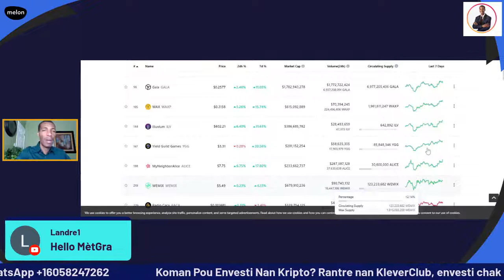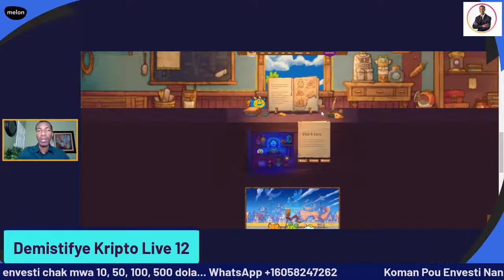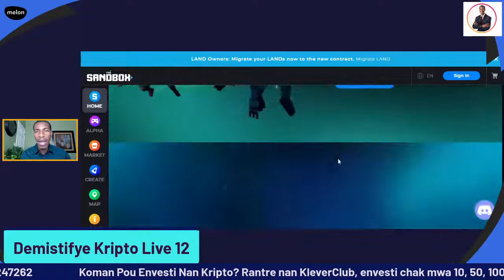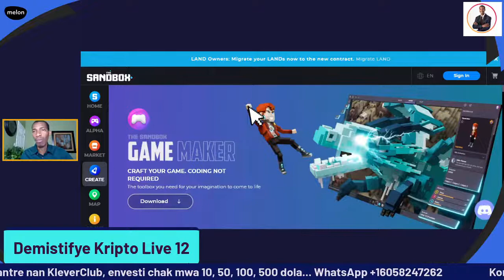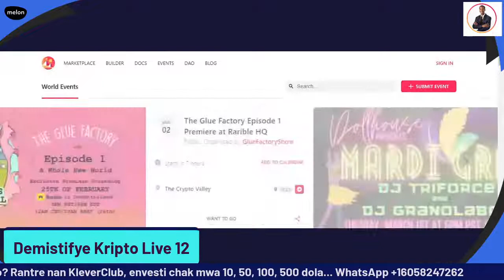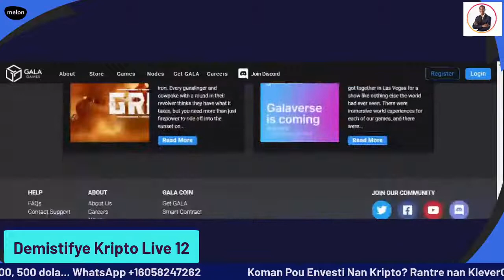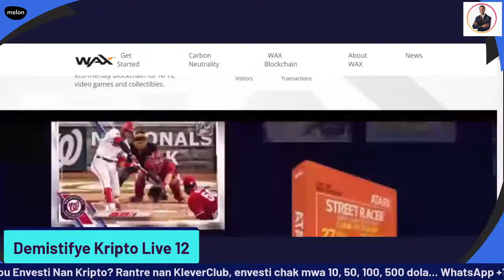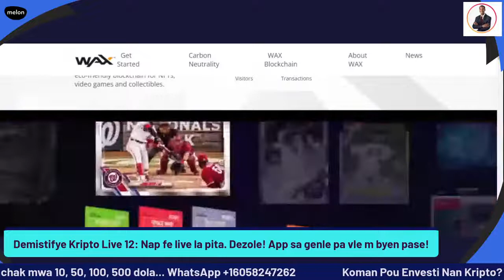Demistifye Kripto Live #12: Top 10 Play to Earn Tokens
Let's Talk About Crypto Play to Earn Live.
0. Decentraland- design and play mini games
1. Axie Infinity – Breed monsters.
2. The Sandbox – create your own worlds.
3. Gods Unchained – the card game.
4. CryptoBlades – your character as NFT.
5. Splinterlands – the NFT card game.
6. Alien World – colonize planets.
7. SolChicks – chicks in knight costumes
8.Thetan Arena – fighting against each other
9. MetaWars – exploring the universe
10. Zed Run – own a racehorse
11. Mobox
12. Gala: The Blockchain of Gaming

Kriptomonè se jis yon degi nan teknoloji ki Blockchain nan. Kripto pa ka reyisi nan kous la akoz tout avantaj teknoloji blockchain genyen. Blockchain pral fasilite anpil bagay nou te panse ki enposib: NFT ak Mataverse se 2 ekzanp selman, gen plis toujou.

Pou komanse envesti nan kriptomonè ou bezwen 2 bagay de baz: Wallet ak Exchange.
An jeneral Wallet yo desantralize epi Echanj yo santralize.
Lè w achte sou Wallet yo ou peye plis frè ke lèw achte sou Echanj yo.
Tou lè 2 enpotan, dayè ou pa ka retire kob nan Wallet la san w pa pase pa yon Echanj.
Aprè ou fin gen 2 bagay sa, ou fin chwazi Nexo ou Celcius pou bank Kripto ou, pou fè revni pasif, ou sipoze chwazi pou pwojè pou envesti 'long term'. Nan videyo sa mwen site 5 a 8 kwenn ki enpotan pou konsidere.

Clubhouse 2022

1. KOU KRIPTO

*Exchanges*

7*Instagram : KleverCoaching

Fè m Bwè Yon Malta:
TWw1fmxkiePM7xJoEqXpTuYZ8Tuh7ydmRG

VET: Vechain
0x5F8a726075eA20cA3894FC292127d411D9f966ef